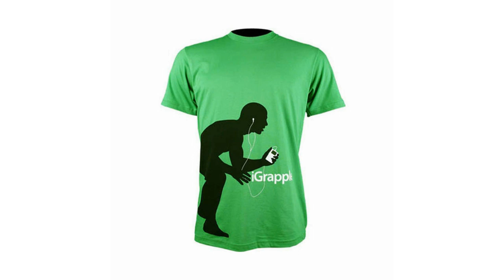SUBLIMATION Shirts -Gopro collection.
More details about products on our website.